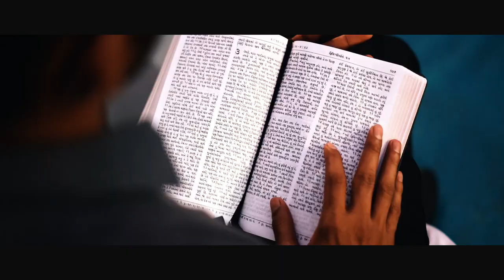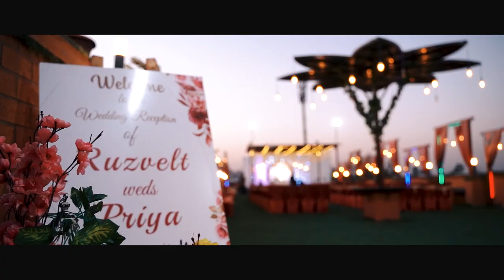WEDDING STORY | RUZVELT & PRIYA | 2023